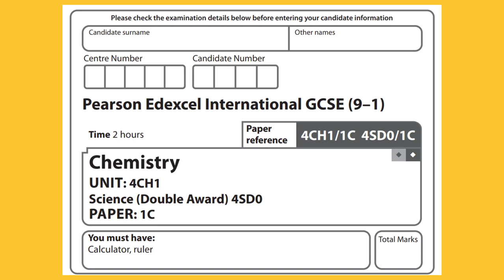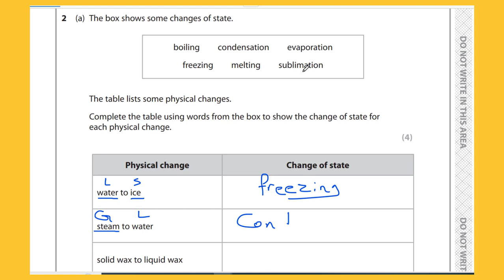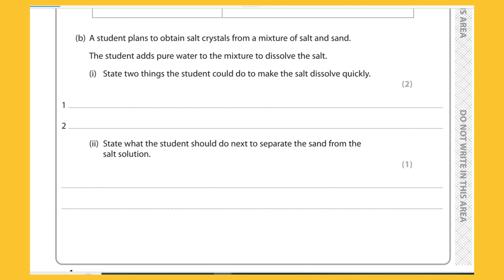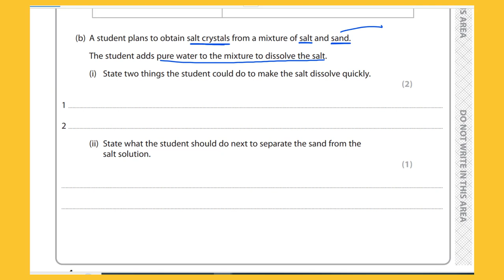Pearson Edexcel IGCSE (9–1) Chemistry UNIT: 4CH1Science (Double Award) 4SD0PAPER: 1C June 2022 Q2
🔬 Unlocking June 2022 Chemistry IGCSE Edexcel Exam Secrets! 🔍

Dive into our comprehensive breakdown of Question 2 from the June 2022 Chemistry IGCSE Edexcel exam! We'll dissect the question, provide step-by-step solutions, and offer valuable insights to help you understand the concepts better. Whether you're a student revising or a teacher preparing your class, this video is your ultimate guide to mastering this tricky question. 📚✨

👉 Topics covered:

Detailed explanation of the question
Strategies for approaching similar problems
Key concepts and formulas to remember
Don't miss out on this opportunity to boost your exam preparation! 🎥🚀

💬 Comment your thoughts and questions